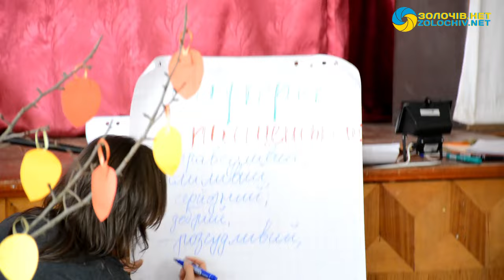У Зозулівському НВК відбувся тренінг в рамках проекту "Школа безпечного життя"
Дільничний інспектор поліції Василина Думас разом із практичним психологом Валентиною Суль провели тренінг для дітей у Зозулівському НВК.  Захід пройшов у рамках проекту "Школа безпечного життя", з метою попередження дитячої злочинності та травматизму на дорогах.

Діти розповіли свої очікування від проекту та якими вони хочуть бачити поліцейських.

Нагадаємо, що тренінги відбуватимуться у понад 20 школах Золочівського району.